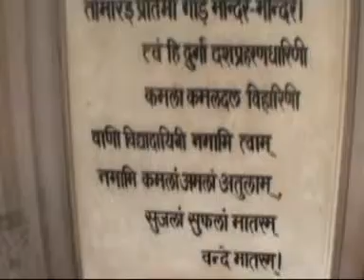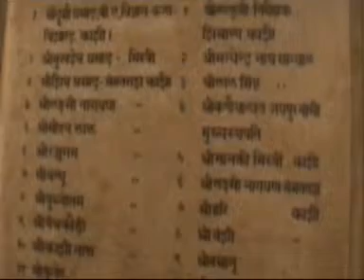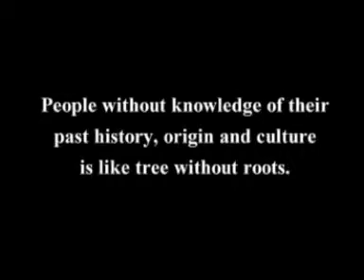Sunbeam School Lahartara Project Work Class VI Bharat Mata mandir